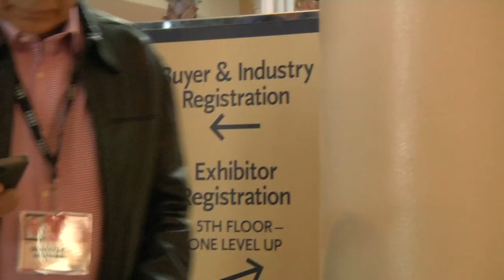BREAKING ALL THE RULES